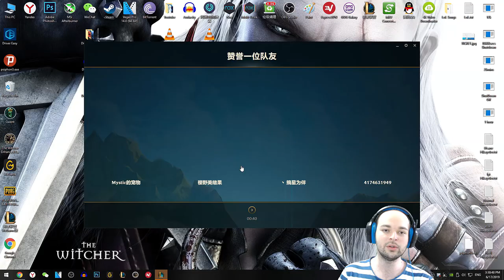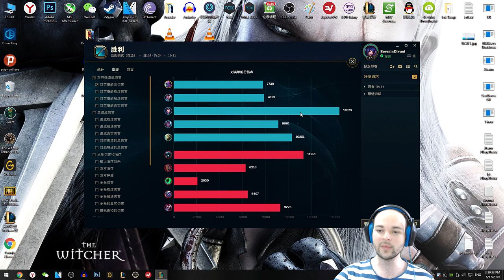Evelynn Oynanış Orman - Erken/Orta Oyun Fatihi - Çin'de LoL